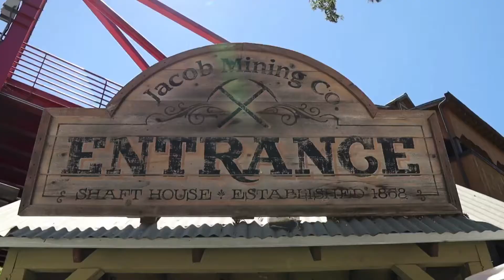We are BACK at Knott’s Taste of Calico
MAN...does it feel good to be back at Knott’s Berry Farm. My apologies for not putting out a video for the first 2 days we went. So we bought 1 more day just for you all😁. So let's go check out the Taste Of Calico.